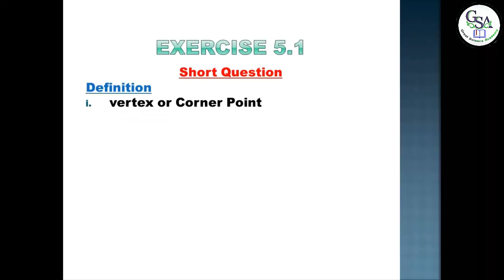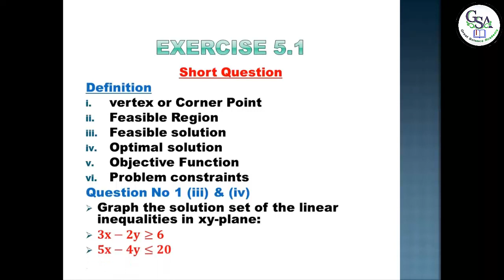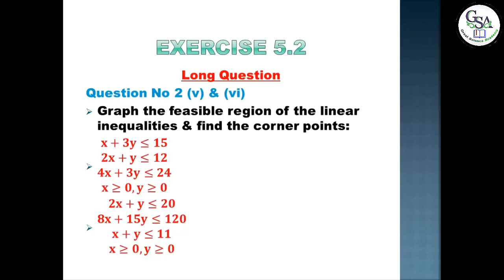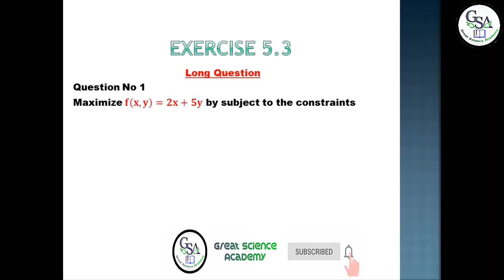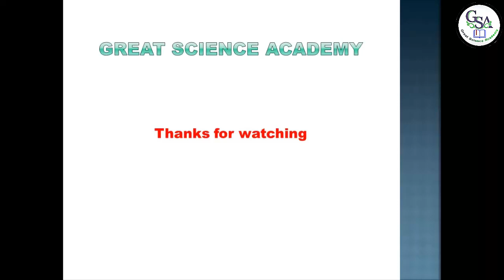2nd year math guess paper 2021 | 12th Class mathematics important questions | Chapter 5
2nd year math guess paper 2021 | 12th Class mathematics important questions | Chapter 5
In this lecture Mr. ABDUL QADEER MAALIK discussed 2nd year Mathematics  guess paper 2021. Many guess paper of the mathematics which are being shared on the youtube/internet  but this is the 100% guess paper of mathematics come to your exame. If we follow this guess paper , it can help us to get good marks in Exame. Also
On Great Science Academy, Mr. ABDUL QADEER MAALIK is very well explaining the intermediate Mathematics  book 2. This video lecture is very helpful for all 2nd year students.

Chapter 3 Guess Paper 2021